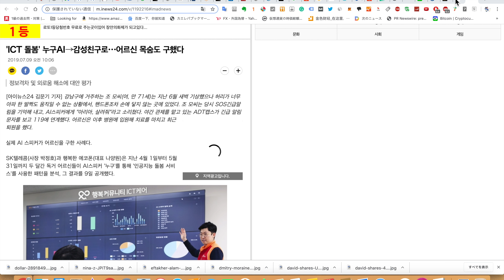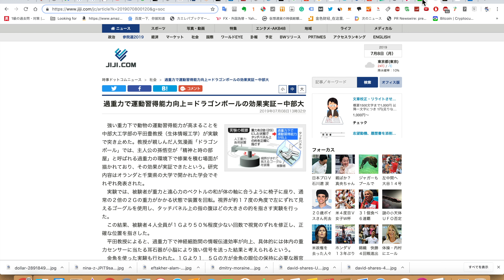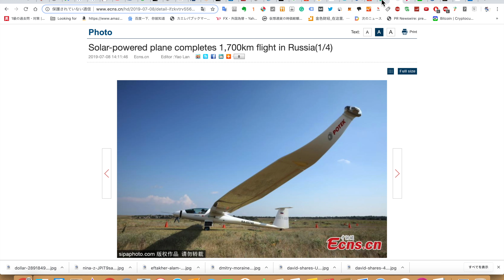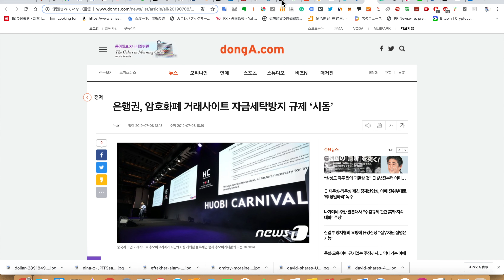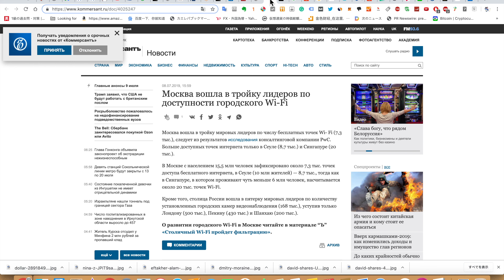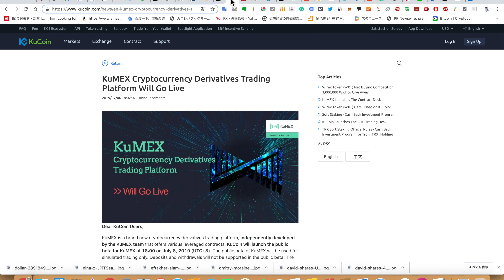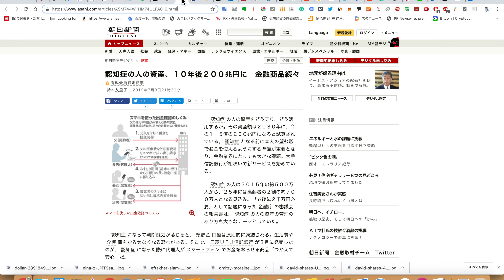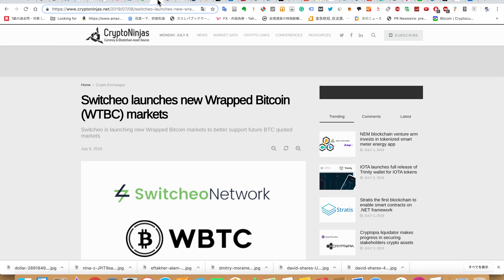2019/7/9 SKが２ヶ月1000人以上の年寄り対象に実施内容の、AIスピーカー分析した結果、ネットやスマホ使わない一人暮らしの方が使用回数が２倍近くであったなどニュースまとめ